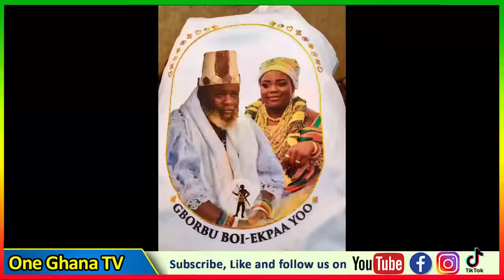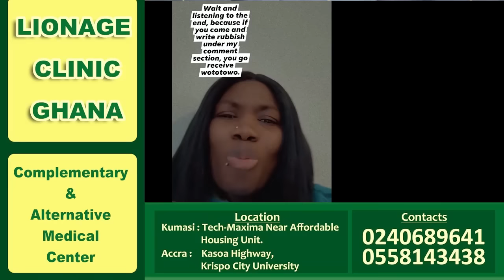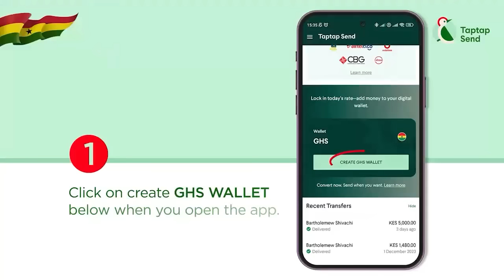Public in SH0CK as 63yrs man marries Twεlve yrs girl customarily in Accra; Ch!ld Right Int. reacts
Public in SH0CK as 63 old man marries Twεlve yrs old girl at Nunguah, Accra; Ch!ld Right Int. reacts.
Nungua Gborbu Wulomo

-Bank Account
-Mobile Money